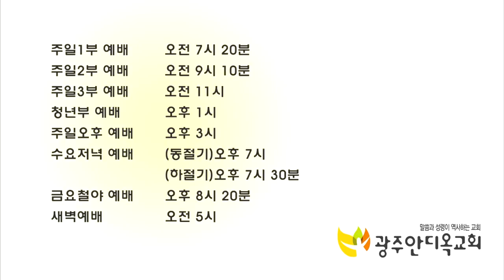만물의 마지막이 가까이 왔으니 - 조 아브라함 목사 (20190526 광주안디옥교회 주일저녁예배)